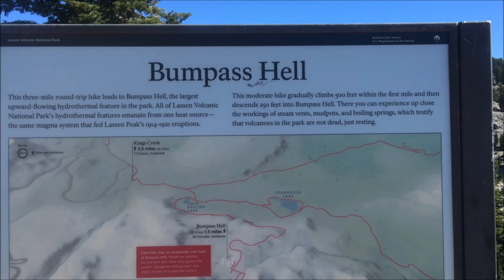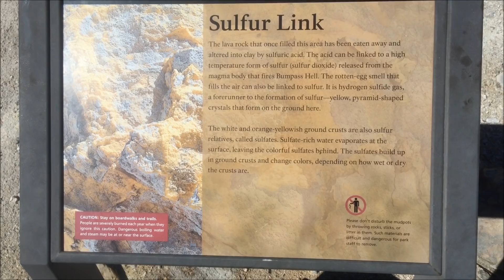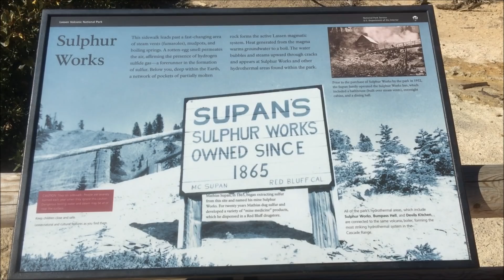Bumpass Hell - Lassen Volcanic National Park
Bumpass Hell is a hydrothermally altered geothermal area that spans 16 acres and has hot springs, fumaroles, and boiling mud pots. Never part of Mount Tehama's main vent, Bumpass Hell is the result of fissures that tap the volcanic heat (which is thought to be a cooling mass of andesite, perhaps three miles (5 km) below the surface)

It is named after Kendall Vanhook Bumpass, a miner who worked in the Lassen area in the 1860s. K.V. Bumpass discovered the area and was named on a mining claim for the area. In 1865 the editor of the Red Bluff Independent newspaper took a trip with Bumpass to see the locale. During this trip K.V. Bumpass broke though a thin crust above a boiling mud pot, his leg was badly scalded and eventually had to be amputated. The area was named in his honor.